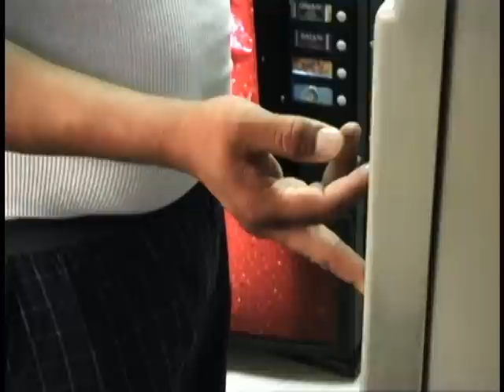peliculas completas en español de accion - LA ULTIMA PLAYA 12/13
peliculas completas en español de accion peliculas completas en español de accion rapido y furioso 5 peliculas completas en español de accion 2012 peliculas completas en español de accion 2012 gratis peliculas completas en español de accion mexicanas
peliculas completas en español de comedia peliculas completas en español de disney peliculas de accion en espanol peliculas completas en español latino

Cual el el crimen y cual es la evidencia?
Llegara Jorge a La Mesa para entregarlo?
O lo alcanzaran y posiblemente matarlo para quitarle la evidencia?

peliculas completas en español de acción
peliculas completas en español de accion mexicanas
peliculas completas en español de accion gratis
peliculas completas en español de accion 2011
peliculas completas en español de accion rapido y furioso 6
peliculas completas en español de accion 2012
rapido y furioso 5 pelicula completa en español latino hd
rapido y furioso 5 pelicula completa en español latino online
peliculas completas en español de accion 2012 gratis los vengadores
peliculas completas en español de accion 2013
peliculas completas en español de accion 2012 gratis
peliculas completas en español de accion rapido y furioso 5
peliculas completas en español de accion de jet li
peliculas mexicanas de accion gratis
youtube peliculas mexicanas de accion
peliculas de accion en espanol
movies de accion completas
peliculas de accion en you tube
peliculas de accion 2011
youtubepeliculasdeaccion
peliculas comicas
peliculas de accion
peliculas completas en español latino gratis
peliculas completas en español de terror
peliculas completas en youtube
peliculas completas en español de comedia 2012
peliculas completas en español de comedia mexicanas
peliculas completas en español de comedia 2014
peliculas completas en español de disney channel
peliculas completas en español de accion
peliculas completas en español de comedia
peliculas completas en español de disney nuevas
peliculas completas en español de disney gratis
peliculas completas en español de disney el rey leon
hercules disney pelicula completa español
peliculas de accion en espanol gratis completas
peliculas de accion en español latino
peliculas completas de accion gratis
peliculas de accion en espanol gratis